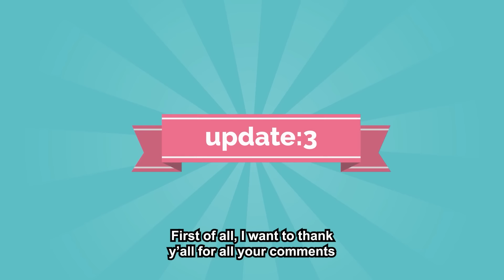Donated Kidney To My Sister & Was Then Bedridden & Extremely For 2 Yrs But She Thanked Me Like This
Story Summary :-
Eli has always had an uneven relationship with her sister, Cindy. While Eli is beautiful, flirty, and humble, Cindy is quite the opposite, but at least she can manipulate other people’s thoughts to her advantage. Cindy was born with a delicate condition that gets worse when she’s older, so her kidney starts to fail, and out of nowhere, the doctors say that she needs surgery, and a kidney transplant, but available donors are not an option. That’s when Eli comes to the problem; Eli has enjoyed a life of good health, and it’s the first time she has to do something like that. Even with all the bad blood between them, she agrees while scared to death. The transplant is a success, and Cindy is able to continue with her normal life, while Eli… The surgery got complicated on her side, and she had to suffer a painful and slow healing that lasted two whole years. That’s when she meets a guy who falls in love with her and stays with her during the healing process. Still, when they decide to go to the next level, planning a wedding, she finds out that Cindy slept with her fiancé, discovering an affair between the two of them. That’s when all hell breaks loose in the family, since Cindy wants Eli’s fiancé for herself, asking him to stay at her side and throw Eli away. Eli asks her

grandmother (a well-renowned lawyer in the city) to help her since her grandma is the only person in the family who stays at her side. In the end, they demand both Cindy and the fiancé for psychological harm, destroying the whole family in the process.

▶ Chapters -
Intro :- 00:00
Story :- 00:19
Story Opinion :- 25:19
▶ Credits-
STORY 1 "MRA"